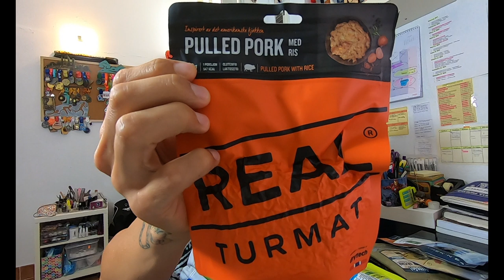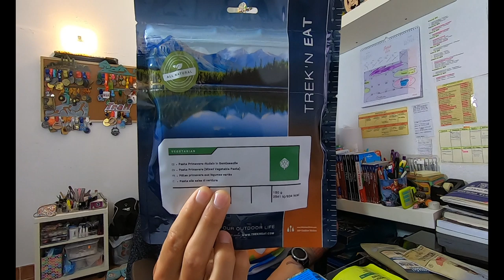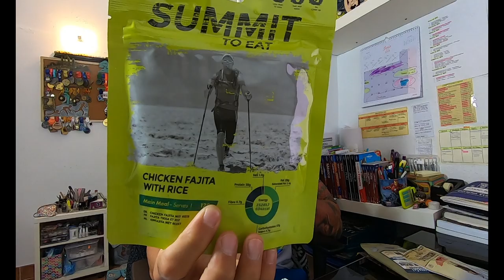COMIDA LIOFILIZADA I COMIDA PARA SENDERISMO,TREKKING Y TRAIL RUNNING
MATERIAL